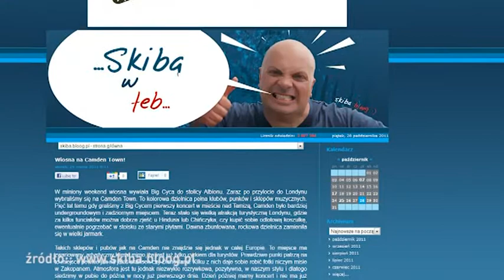O krytyce nie tylko na blogach - rozmowa z Krzysztofem Skibą